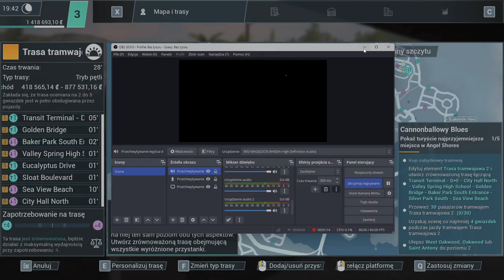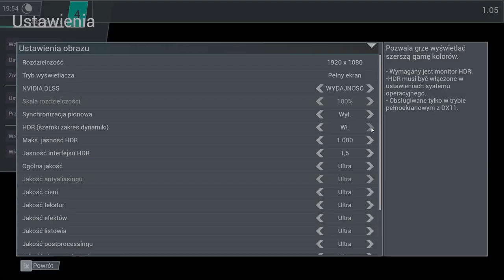Zabytkiem przez miasto - Tram Simulator Urban Transit #2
Może nie za każdym razem jeździłem tramwajami zabytkowymi, ale tego wymagała gra. Oprócz tego odwiedził mnie najgorszy wróg graczy BŁĘDY i GLICZE ( np. piesi chodzący byle jak po ulicy, pojawiające się znienacka tramwaje )